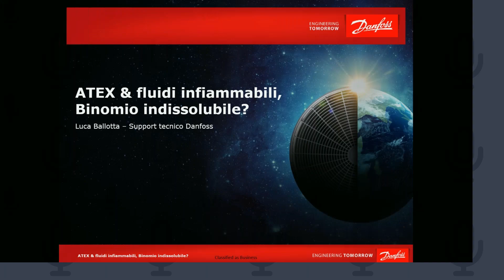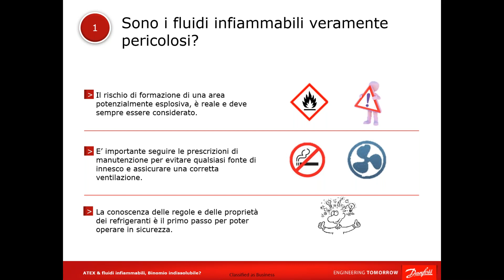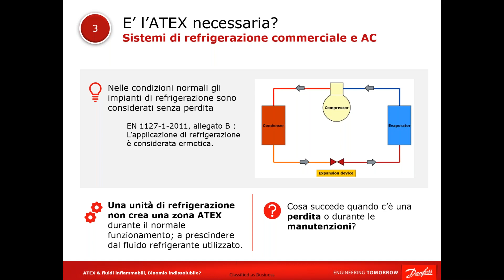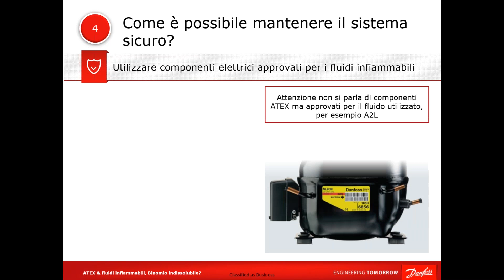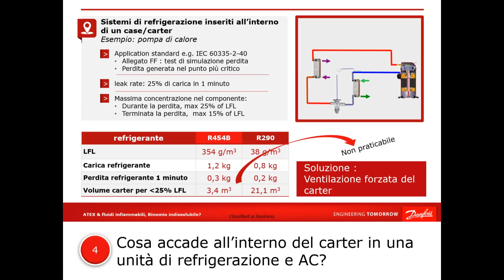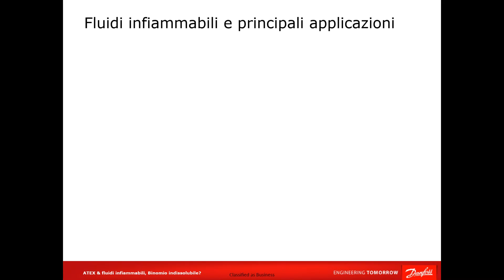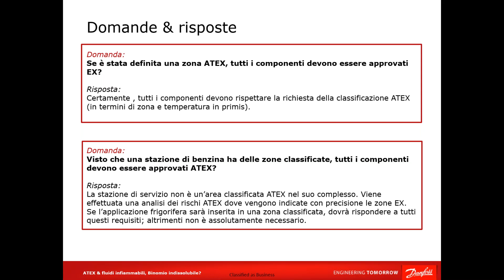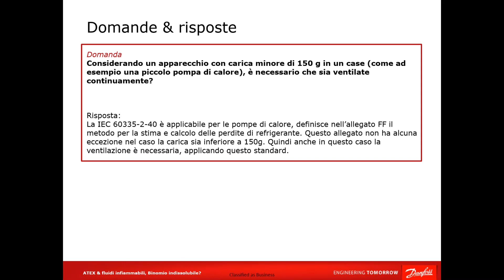ATEX & fluidi infiammabili, binomio indissolubile ?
Grazie a questo training familiarizzerai con i fluidi infiammabili, su come costruire sistemi sicuri senza componenti ATEX.